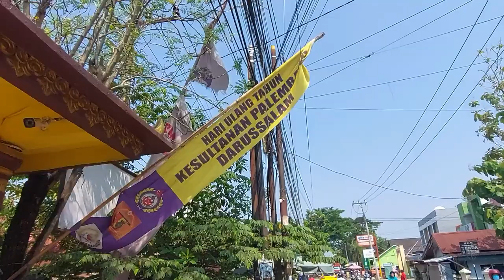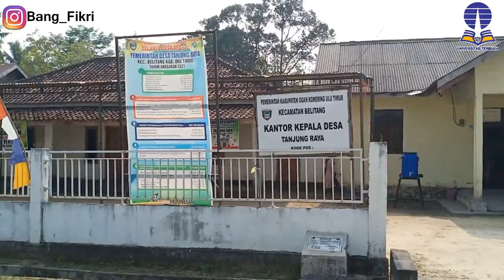Angken Angken Palembang Sumatera Selatan | Kearifan Lokal yang mulai Pudar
konten kali ini kito akan mengulas mengenai budaya angken-angkenan,  bahkan di daerah lain ado yang nyebutnyo adat angken, jadi angken-angken ini idak Cuma bebudayo di Palembang tapi mungkin di nusantara, terkusus kito membahas angken-angken palembang, bahwa di masa lalu budaya angken-angken ini  termasuk salah satu budaya yang membuat palembang namonyo besak dan dikenal, mak itu jugo di kito sebagai personal, angken-angken ini kalo kito terapkan dalam kehidupan sari-sari kito biso membuat kito sukses, sebelum kito lanjut tolong di supoort dulu mang dayat
dengan men subsribe dan klik tando loncengnyo / dengan men folow like dan share
wong palembang adat dipangku syariat dijunjung
sebenernyo apo nian angken-angkenan itu, untuk pembuka kito bahas dulu, sebenennyo apo dio arti angken-angken itu